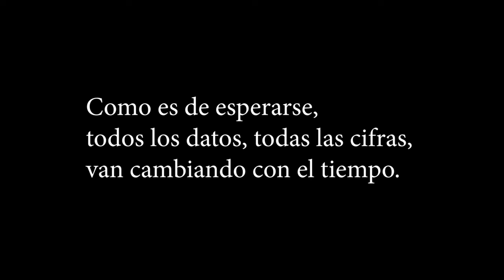LOS MÁS DEL MUNDO. Datos interesantes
Recopilación de datos interesantes sobre el mundo, en este video datos sobre los más grandes, países más poblados, estadio más grande, etc.
En fin, datos interesantes que seguramente no sabías.

De Rodney Haywood - I took this photo myself during a helicopter joy flight., Attribution,